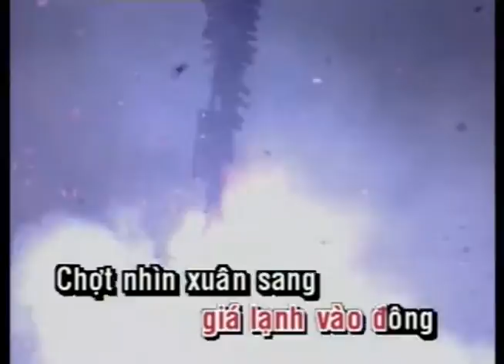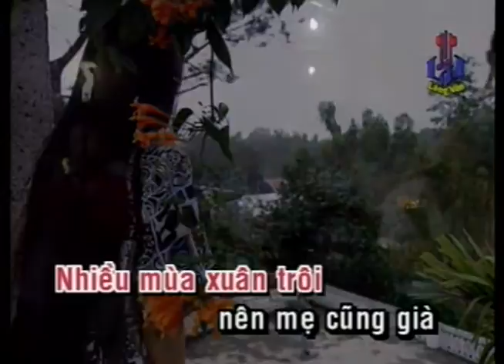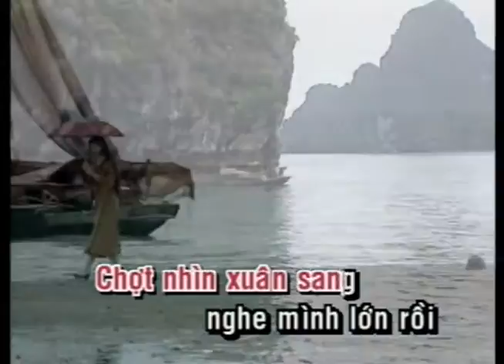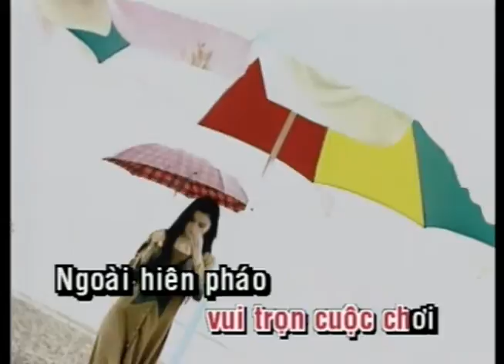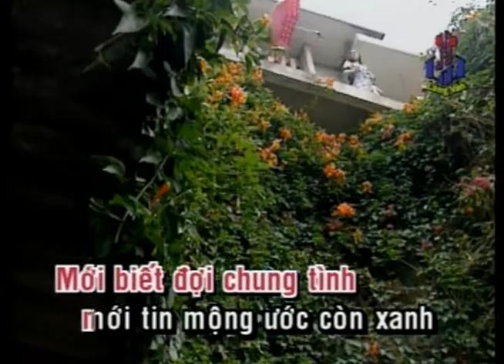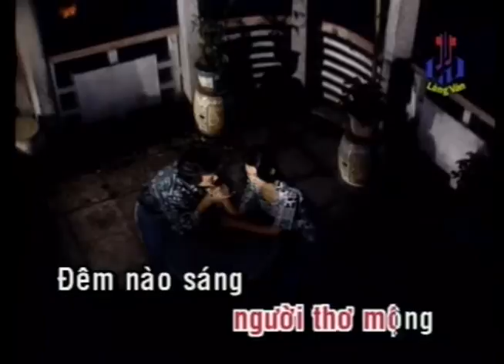Mùa Xuân Đi Qua | Hồng Hạnh | Karaoke Xuân 2022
KARAOKE | Mùa Xuân Đi Qua | TONE NỮ | Hồng Hạnh | Official Làng Văn
Video này trong album: Làng Văn DVD 015 - Xuân Nhớ Mẹ
Tên Bài Hát: Mùa Xuân Đi Qua
Ca Sĩ: Hồng Hạnh
Tác Giả: Tôn Nữ Thuận An

Lyric:
Chợt nhìn xuân sang nghe mình lớn rồi
Tuổi thơ ơi thức dậy vui tròn cuộc chơi
Ngoài hiên pháo rền hy vọng
Anh mình chắc lập nhiều công
Sẽ quên trời giá lạnh vào đông

Chợt nhìn xuân sang môi đang ngây hồng
Tình yêu ơi! sẽ đẹp khi người chờ mong
Ngoai biên chấn còn sôi động
Bên rèm mắt đợi tình nhân
Báo tin mừng khơi rạng mùa xuân

Bao nhiêu xuân qua thời gian dài ấm lạnh
Mới biết đợi chung tình, mới tin mộng ước còn xanh
Em hẹn anh giữ mùa xuân ở lại
Trên tóc em hiền hòa môi cười thành tiếng hoan ca

Nhiều mùa xuân trôi nên mẹ cũng già
Vọng xa xôi nhớ lại đêm về cùng cha
Nghìn năm với người thơ mộng
Đêm nào sáng rực phòng loan
Đã qua rồi hỡi! một thời xuân.